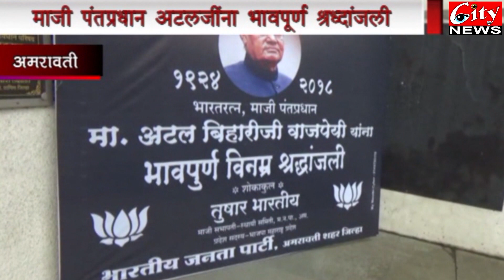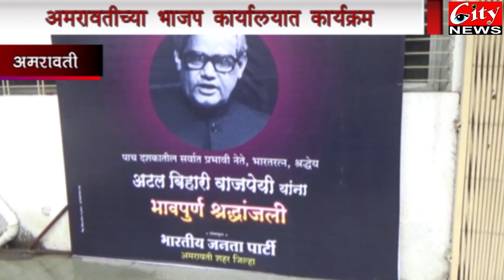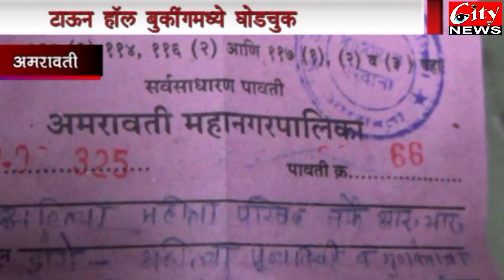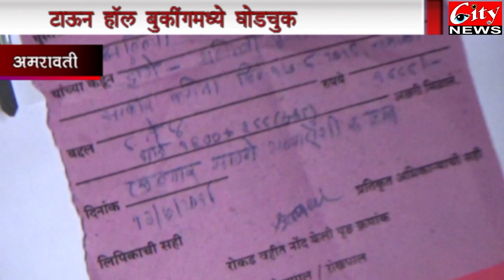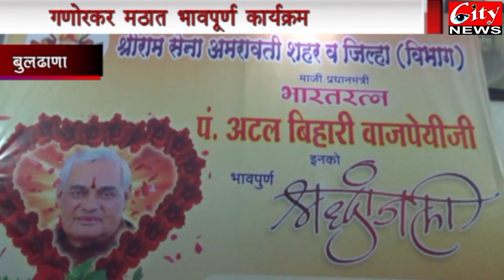City News Amravati 17 August 2018 Marathi News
राजापेठ येथील भाजप कार्यालयात अटलजींना भावपूर्ण श्रद्धांजली अर्पण.
अमरावती महापालिकेने जप्त केलेल्या वस्तू व कंटेनरचे भंगार.
राजापेठ येथे उड्डाणपुलाखाली पारध्यांच बस्तान.
परतवाडा येथे लिव्हर ट्रान्सप्लांटचा प्रयोग यशस्वी.
६१ दिवसाचा पायी प्रवास करून शुक्रवारी शेगावी पोहचली.
खल्लार वासियांनी अटलजींना श्रद्धांजली अर्पित केलीय.
भारतीय जैन संघटनाद्वारा सकल जैन समाजाच्या वधू-वर परिचय संमेलनाचं आयोजन.